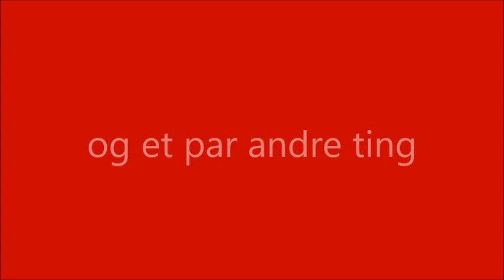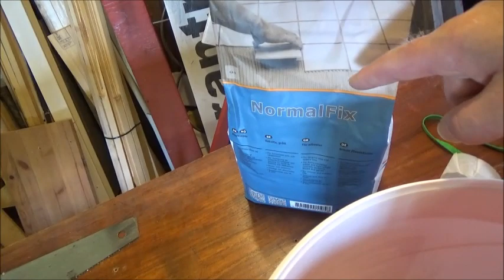Jeg roder lidt med fliser.